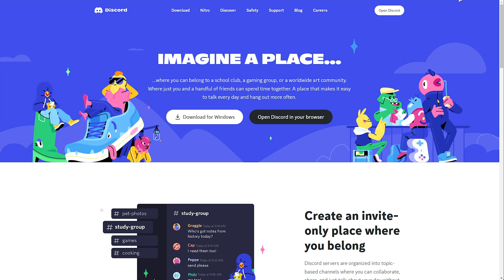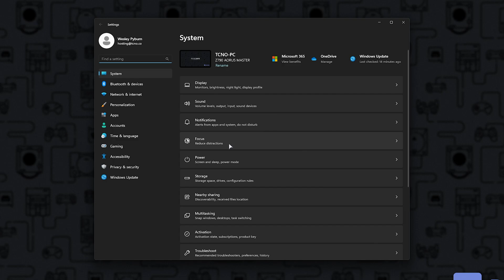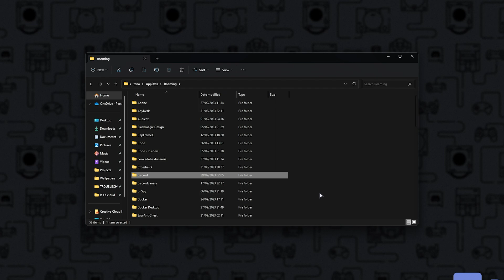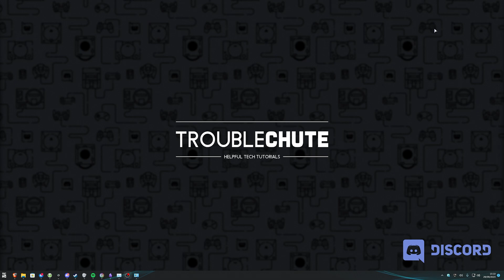Fix "Sorry, you've been blocked" Discord Error | Working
Opened Discord, Discord PTB or Discord Canary and see nothing but a "Sorry, you've been blocked" Cloudflare error? This video shows you the simple steps to fix this, as well as lightly touch on what issue causes this error. By the end you should have access to Discord again.

Timestamps:
0:00 - Intro/Explanation
0:10 - What's causing the "You're blocked" error
0:25 - Download Discord's installer
0:50 - Uninstall Discord
1:18 - Remove leftover Discord files
2:40 - Reinstall Discord